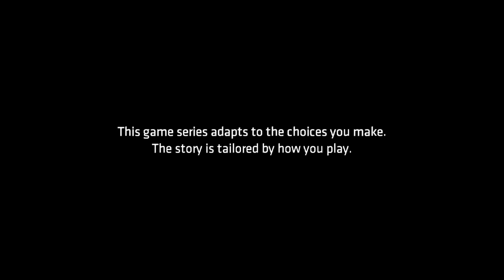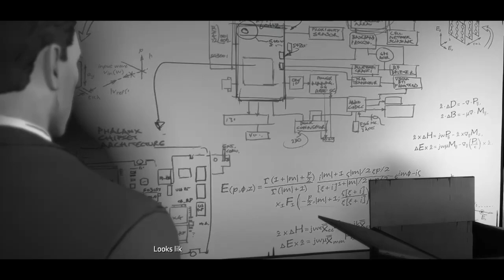[kateplays] batman telltale ep 3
i got to do the nasty. it was great.